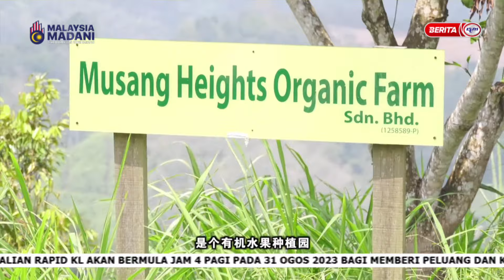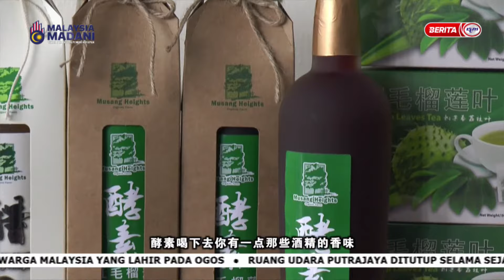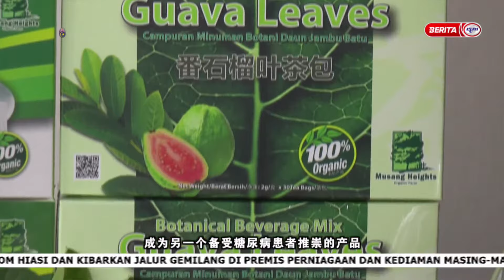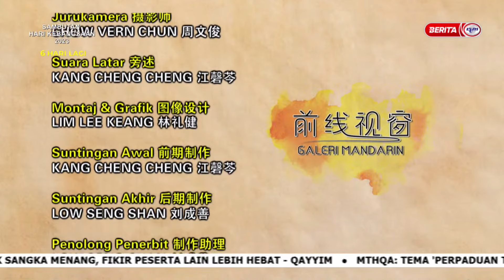25 OGOS 2023 - GALERI NASIONAL MANDARIN